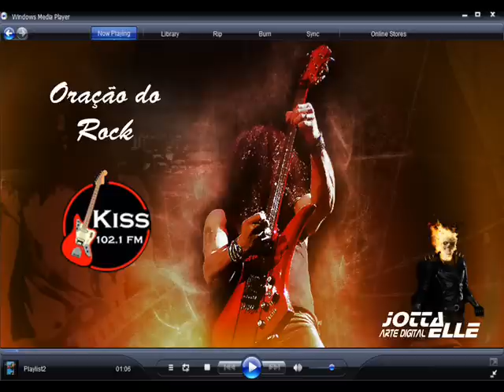Oração do Rock Kiss FM by Jottaelle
Live Aid em 13 de Julho de 1985 / eternizou o dia internacional do Rock: Veja U2 - Sunday Bloody Sunday

História - Em 13 de julho de 1985, Bob Geldof organizou o Live Aid, um show simultâneo em Londres, na Inglaterra e na Filadélfia, nos Estados Unidos. O objetivo principal era o fim da fome na Etiópia e contou com a presença de artistas como The Who, Status Quo, Led Zeppelin, Dire Straits, Madonna, Queen, Joan Baez, David Bowie, BB King, Mick Jagger, Sting, Scorpions, U2, Paul McCartney, Phil Collins (que tocou nos dois lugares), Eric Clapton e Black Sabbath. Foi transmitido ao vivo pela BBC para diversos países e abriu os olhos do mundo para a miséria no continente africano. 20 anos depois, em 2005, Bob Geldof organizou o Live 8 como uma nova edição, com estrutura maior e shows em mais países com o objetivo de pressionar os líderes do G8 para perdoar a dívida externa dos países mais pobres erradicar a miséria do mundo. No Live 8 o Grupo de Rock Britânico Pink Floyd tocou junto, depois de 20 anos de separação. Desde então, o dia 13 de julho passou a ser conhecido como Dia Mundial do Rock.

Kiss Fm ... depois de um rock vem sempre outro Rock!!!

* Putz!!! ... ninguém merece esse tal de "cumpadi washington" ... essa oração é muito utilizada no combate à esse tipo de praga. Se ouvida diariamente, ajuda a cessar a propagação desse tipo de vírus e suas mais variadas formas de mutação.